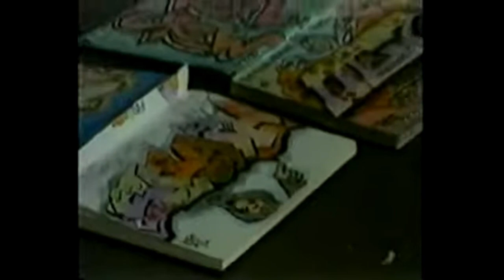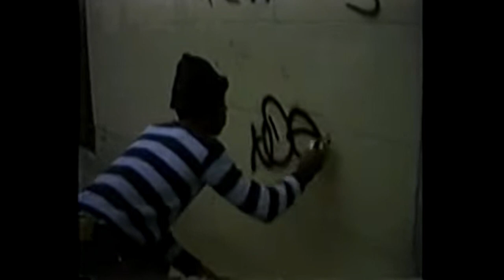DJ Kay Slay passes away at 55 | Style Wars interview clip as graffiti artist Dezzy Dez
Legendary mixtape king DJ Kay Slay passed away last night after a 4 month battle with COVID-19. We take a look back at his days as a graffiti artist featured on Style Wars the documentary.

Follow the Front Stoop on all platforms